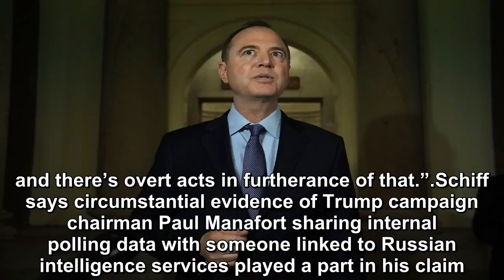Schiff knows Trump colluded with Russia to take the presidency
Chairman of the House Intelligence Committee Adam Schiff made a glaring claim Sunday that there is “direct evidence” of collusion between the Trump ca